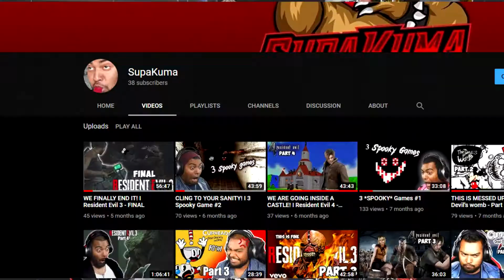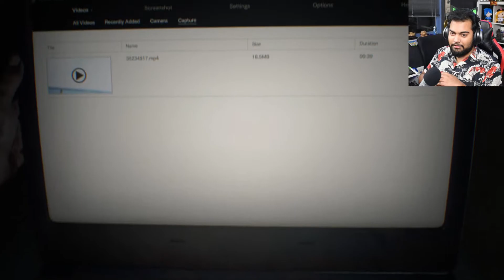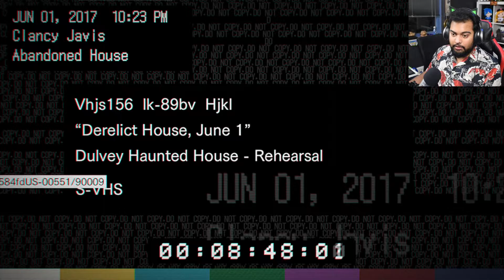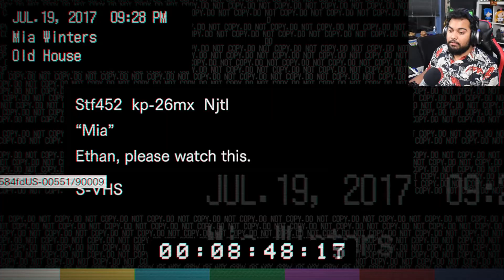THIS FAMILY SUCKS! I Resident Evil 7 - Part 1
Outro:
Star Summit - Paper Mario

Also, keep the comments respectful and nice.
I love me some beef but not the kind of beef were you trash talk.
More like the one were you put it on a BBQ or something.
Ok. love you. bye.